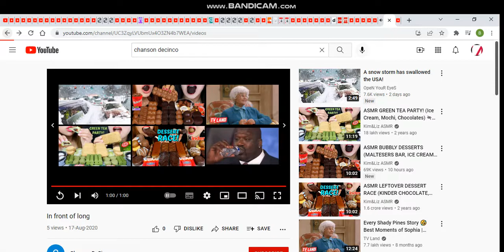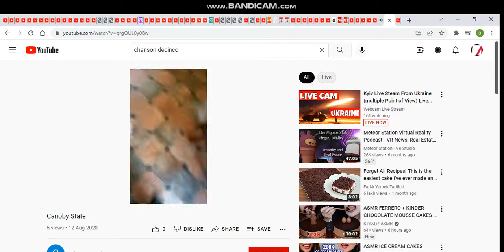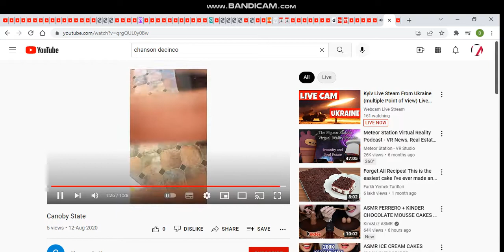chanson decinco blue party 2